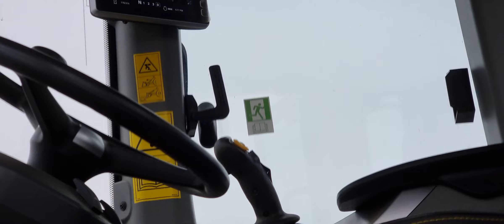New Holland W110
New Holland W110 sold via Online Auction Wednesday 22nd February 2023 by Edward Buckland Ltd